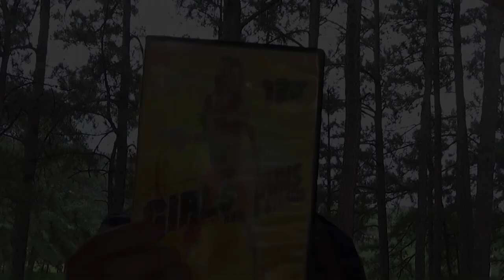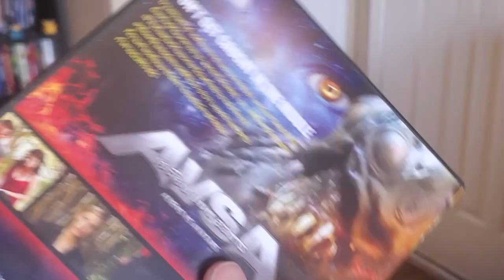Aliens vs Avatars - Matt's Fun Time Weird Movie Show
A Predator rip off fights a reverse Avatar rip off.